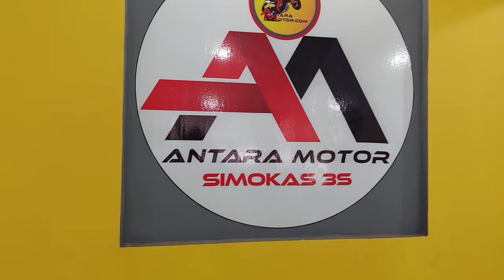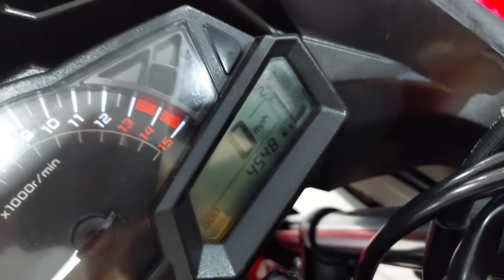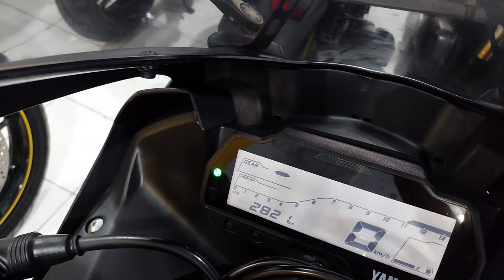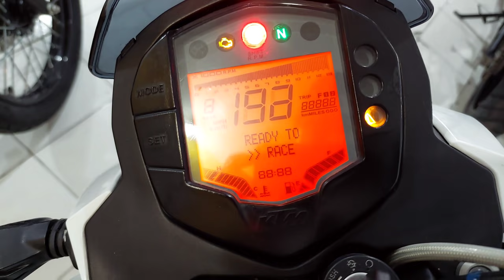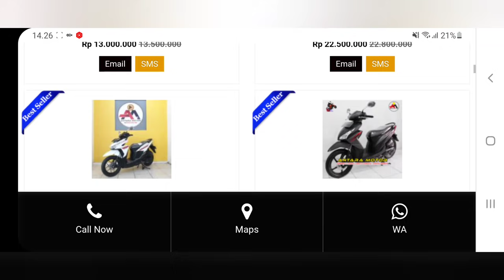Review Stok & Harga Motor Bekas Jelang Idul Adha "Rekomendasi Buat Pemburu Motor Bekas Berkualitas"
ANTARA MOTOR SIMOKAS 3S (Showroom,Sparepart,Servis)

🔥PROGRAM HADIAH PROMO KREDIT :

🛵UNIT MATIC :
☆GRATIS OLI MESIN
☆GRATIS OLI GARDAN
☆GRATIS KAMPAS REM DEPAN
☆GRATIS KAMPAS REM BELAKANG

🏍UNIT SPORT/BEBEK :
☆GRATIS OLI MESIN
☆GRATIS CHAINLUBE

🔥KEUNGGULAN ANTARA MOTOR
🏍Garansi Mesin Selama 1 Tahun
🔧Gratis Servis Selama 1 Tahun
🥳Gratis Ongkir Wilayah Jabodetabek
📞Respons Cepat Untuk Claim Garansi Dan Komplain Dari Konsumen
🔩Mempunyai Toko Spareparts Sendiri Untuk Menjamin Kelayakan Unit Yang Kita Jual
⚙Mempunyai Bengkel Terlengkap Dengan Sistem Kimputerisasi
👑Mempunyai Bengkel Modifikasi, Mesin Bubut Produksi, Las Co / Argon, Drilling, Milling, Korter Dll
🔍Mempuanyai Birojasa Sendiri Untuk Membantu Konsumen Saat Perpanjang Pajak Dan Balik Nama

METODE PEMBAYARAN :
* CASH / TUNAI SETELAH UNIT DITERIMA
* TRANSFER MANDIRI,BCA,BRI,DANAMON
* KREDIT VIA LISING
* KARTU KREDIT 0%
* TUKAR TAMBAH

~SYARAT KREDIT :
KTP
KK
SLIP GAJI / REK TABUNGAN
DOMISILI RT(Jika Rumah Kontrak)
KTP DAERAH BISA DI BANTU

🏁Lokasi Diler :
Antara Motor Kalisari
Jalan Kalisari Raya No 106 Kel Kalisari Kec Pasar Rebo Jakarta Timur
🚩Google Maps : Antara Motor Kalisari

🏁Lokasi Workshop :
Workshop Antara Motor
Jl Kalisari Asri Rt 13 Rw 3 Kalisari Kec Pasar Rebo Jakarta Timur